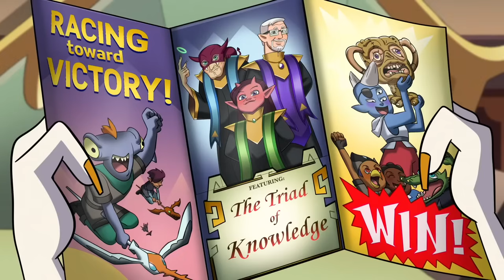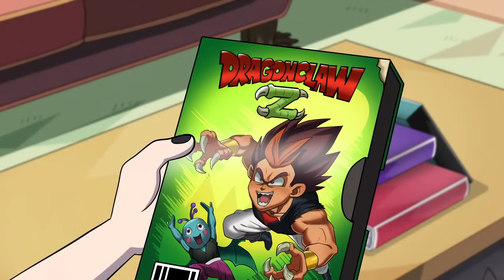Eda’s Funniest Moments (The Owl House)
Here’s a Eda compilation for you guys, I’ve been watching TOH for quite a while now and was like lemme make a video on Eda since she’s my favorite character on the show next to her sister Lilith lol 🤓😂, hope you guys enjoy ❤️😎

(Reupload)